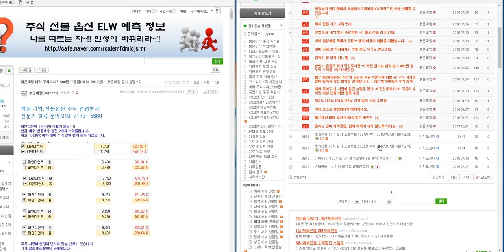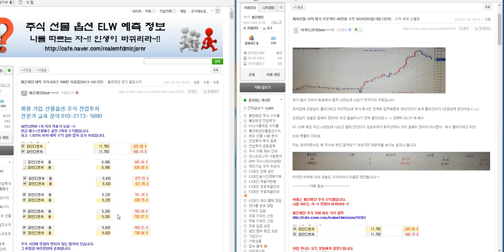해외선물 차관성의 일만 원 리딩 이끼님 40만 원 수익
케이사인

플레이위드

피제이전자